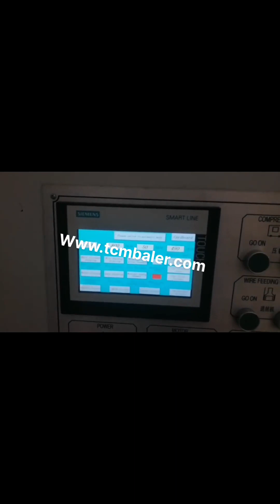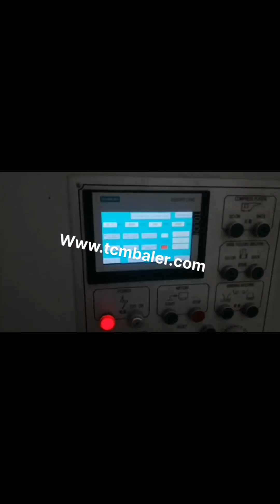how to compact cardboard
Cardboard waste can be compacted and recycled Cardboard sheets are used as a middle layer to protect goods during transport. Use a baler for cardboard to compact corrugated cardboard sheets with other cardboard waste and cardboard boxes. Layer a cardboard sheet at the bottom of the chamber before you start compacting and another as a top layer. Doing this allows for a more stable cardboard, How can corrugated cardboard from packaging be Panama, Lebanon, 2020, 3, 13I imagine there're some industrial machines which can tear the cardboard into pieces and maybe even compress it into pellets but those would likely be uneconomical with this scale. Is there any easy way to preprocess cardboard that comes from packaging so it can be stored in a more compact way before it is recycled, How can corrugated cardboard from packaging be Liberia, Suriname, The only practical way to, compact, corrugated cardboard boxes for storage in the household situation is to cut open the taped seams, flatten, out the sides of the boxes, and stack it, perhaps tying it with string for ease of handling large stacks, . Simple Compact Cardboard Organizer Belgium, 3 Steps Iraq, Simple Compact Cardboard Organizer, I'm going to show you how to create a simple, inexpensive compact cardboard organizer. Materials you need, A small, medium cardboard box, FREE from any business recycling cardboard boxes, Box cutterMasking tapeSpray Paint, Airbrush, optional, X, Ac, How to Make Your Own DIY Google Cardboard VR Latvia, Australia, Launched in 2014, Google Cardboard is the simplified VR headset kit from Google. It is essentially a head, mounted cardboard box, equipped with 45mm focal length lenses. Also included are hook, and, loop fastenings for securing your phone, a magnet, and a rubber band. 10 Ways to Recycle Cardboard Sweden, Hazardous Waste Turkey, Why, Because when cardboard is recycled, it is mixed with waterand as we all learned in science class, oil and water dont mix. Use a cardboard baler, A baler is cost, effective way to compact large quantities of cardboard and can be cheaper and more environmentally friendly than a traditional dumpster. Cardboard Recycling Swaziland, How to Do It Right Morocco, A cardboard bale is created for the purpose of cardboard recycling. A cardboard bale is created using a cardboard baler. This equipment crushes and compacts large amounts of cardboard into a single bale. When you compact cardboard waste, you reduce the number of pickups and subsequently reduce the fees associated with waste removal. Popular Cardboard Projects Cuba, Instructables Canada, Simple Compact Cardboard Organizer by dailodai78 in Cardboard. 11 472 how to make a dart paper plane by bigryanj in Cardboard. 1 4.4K How to Build a Cardboard Cat Aircraft by gbmarie in Cardboard. 2 1.9K cutting blade organizer by ManojR6 in Cardboard. 4, How to store recycling in a small space UK, MY ZERO Macedonia, How to store recycling in a small space. Filed in Blog by Mrs Green on July 15, 2009, 12 Comments. Add article to favourites., For most items youll be able to store 3, 4 times more stuff if you compact it properly., I pull out all the tabs and it folds completely flat like a cardboard box. Cardboard. Cardboard Balers Compactors Costa Rica, Vertical Baling Presses Romania, Compact and easy, to, use baling press. The HSM V, Press 610 is a versatile and compact cardboard baler. This vertical baling machine has a small footprint and low installation height so it will fit in tighter spaces, 47.17 x 78.19 x 32.4 in, . Compact Cardboard Ghana, Compact Cardboard Suppliers Greece, Alibaba.com offers 3,115 compact cardboard products. About 8% of